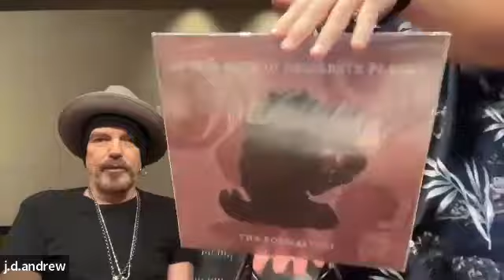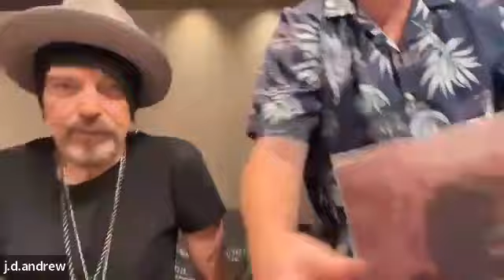The Boxmasters, Billy Bob Thornton & J.D. Andrew Interview!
The Boxmasters with Billy Bob Thornton and JD Andrew, talk about their career and new album “Love and Hate In Desperate Places!”

Their new single “A River Rising” is out today on all of the streamers!  And there is still time to preorder the album and save $10!!!

Go to